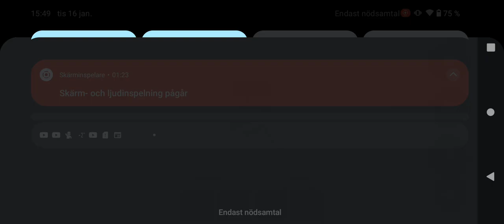mid-good combow! I STRONGEST BATTLE GROUNDS